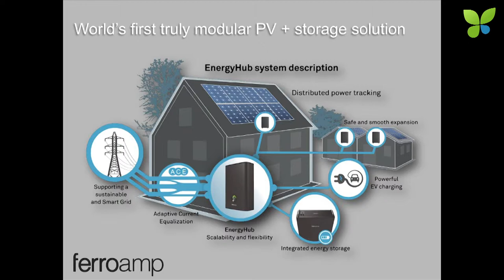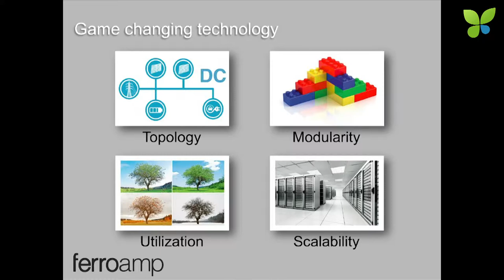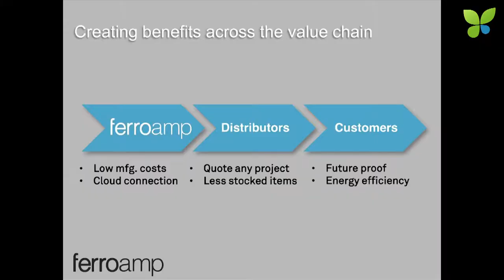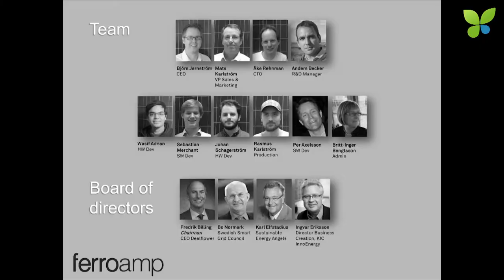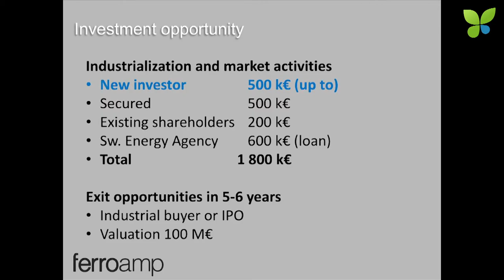ECO15 Berlin: Bjorn Jernstrom Ferroamp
Björn Jernström pitches Ferroamp at ECO15 Berlin. The Swedish startup provides a DC microgrid for modular PV and energy storage solutions. Ferroamp is backed by KIC InnoEnergy and the Swedish Energy Agency, has a strong management team with prior startup and exit experience and is currently fundraising to finance international market expansion.